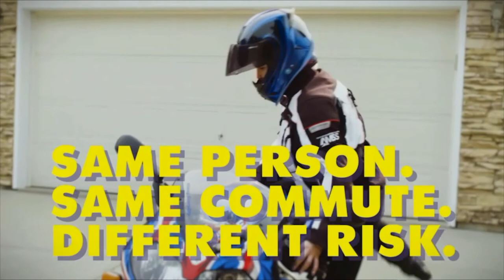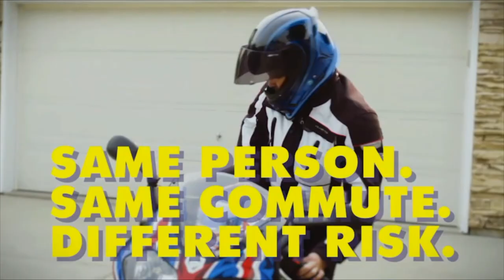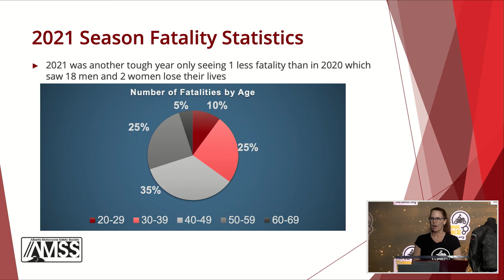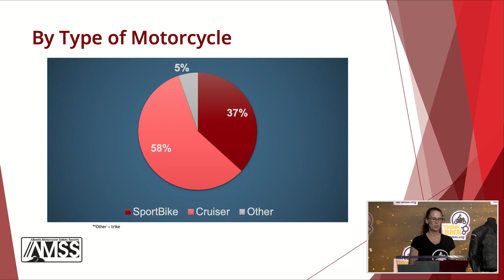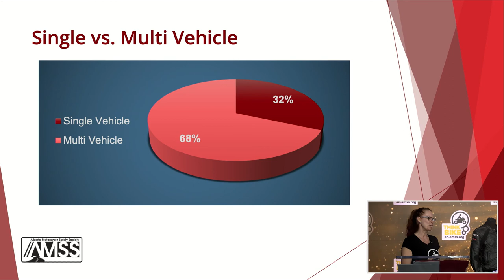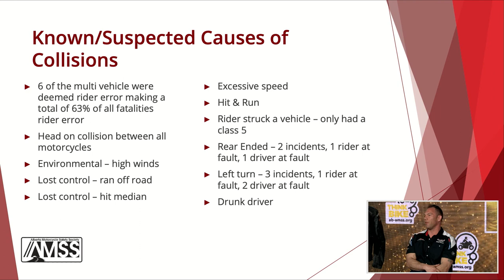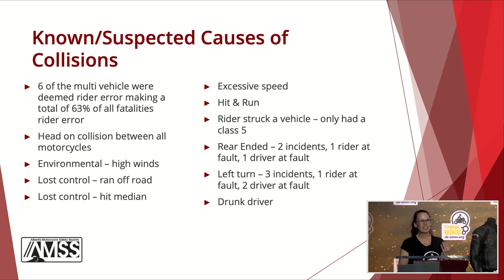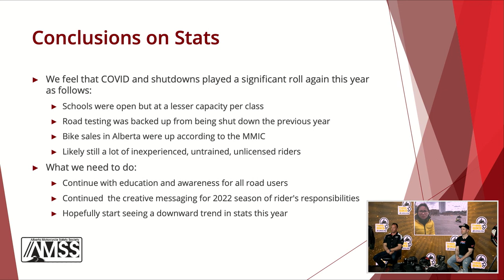2022 AMSS Motorcycle Safety Campaign Launch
Our 7th annual Motorcycle Safety Campaign launch event, held May 1, 2022, welcoming the safe return of motorcycles to Alberta roadways. We stayed with our changed format from last year and held the event live virtually with a panel of expert guests from the state-of-the-art studio at Production World.

Special thanks to the following for their contributions:
- Hon. Rajan Sawhney, Minister of Transportation - video message
- Justin Knapik, Edmonton Fire & Rescue and Owner, On Track Performance - panelist
- Lanchi Dech, Owner, Too Cool Motorcycle School - panelist
- Jon Bullee, President, Edmonton Motorcycle Roadracing Association - panelist
- Marty Forbes, VP, AMSS - media and events
- Liane Langlois, President, AMSS - host

This would not have been possible without partial funding from Alberta Transportation and the generosity of Production World for hosting us in their studio.

We thank you for taking the time to watch this event and remind everyone to ThinkBike.